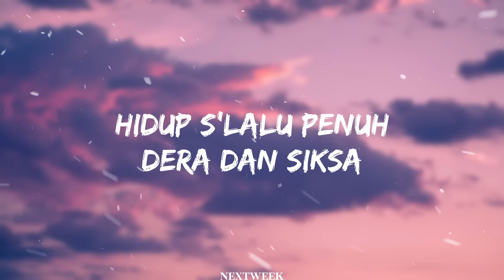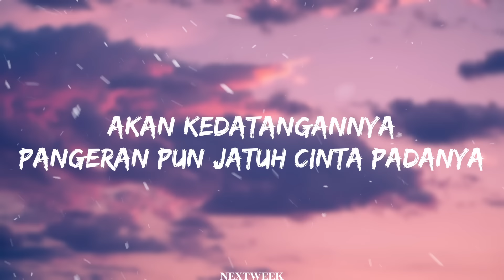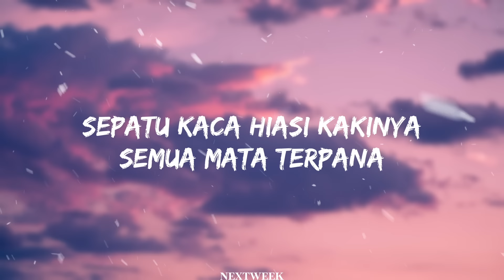Radja - Cinderella ( Lyrics Video )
Lyrics

Ada sebuah kisah
Tentang dara jelita
Hidup selalu penuh
Dera dan siksa

Datang sebuah berita
Tentang adanya pesta
Pangeran mencari
Permaisurinya

Cinderella pun tiba
Dengan kereta kencana
Sepatu kaca hiasi kakinya
Semua mata terpana
Akan kedatangannya
Pangeran pun jatuh cinta padanya

Waktu terus berganti
Dentang jam pun berbunyi
Cinderella pergi
Cinderella!
Cinderella!

Cinderella pun tiba
Dengan kereta kencana
Semua mata terpana
Akan kedatangannya

Cinderella pun tiba
Dengan kereta kencana

Cinderella pun tiba
Dengan kereta kencana
Semua mata terpana
Akan kedatangannya